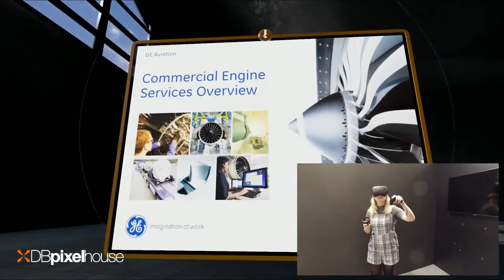Virtual Reality For CEC's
Virtual reality can take you anywhere you desire, with the help of DBpixelhouse, your CEC can elevate the imagination of your customers.